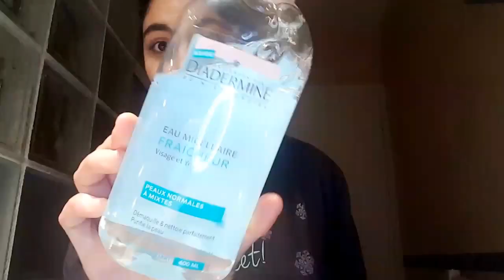VLOG 80 : CETTE IDÉE DE VIDÉO VOUS PLAIT ?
SNAP: iambeautyflower